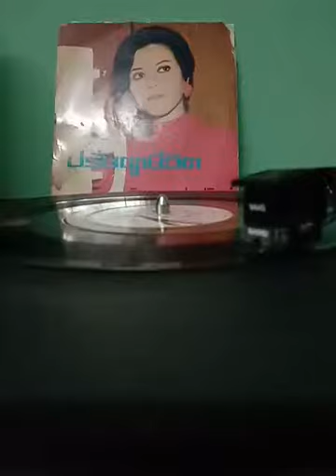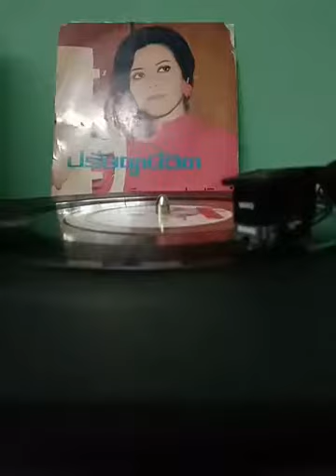เพลงรักริษยา จินตนา สุขสถิตย์